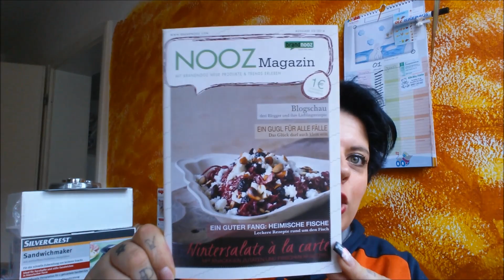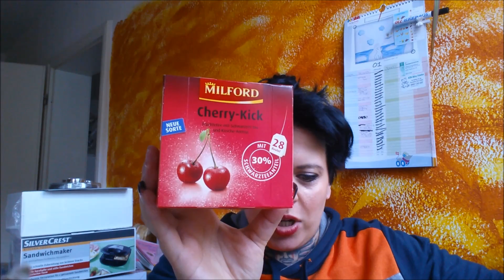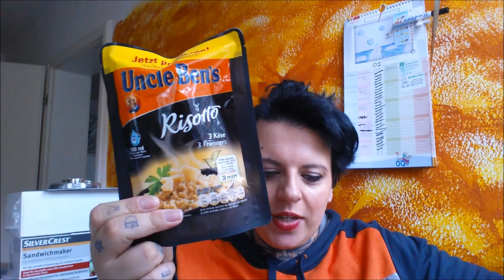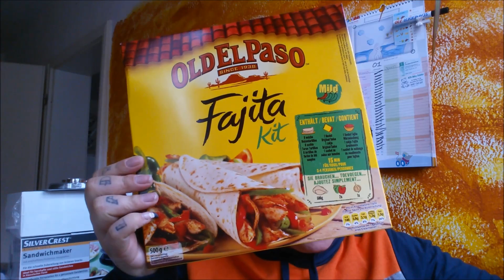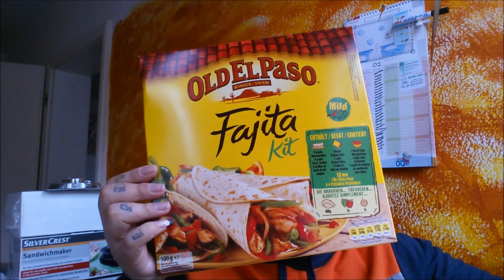unboxing brandnooz Box Januar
freue mich auf den Kontak mit euch :*

Und weil einige fragten auch meine Packstation:

Claudia Dosch
35119571
Packstation 122
63897 Miltenberg